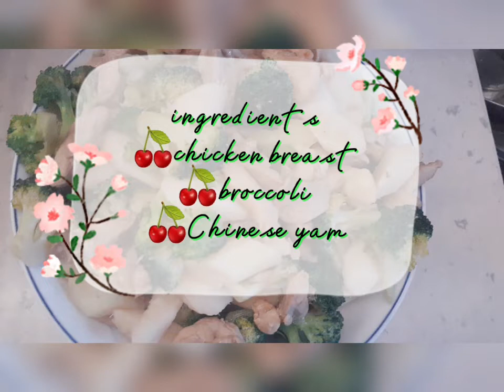stir-fry chicken breast with broccoli and Chinese yam